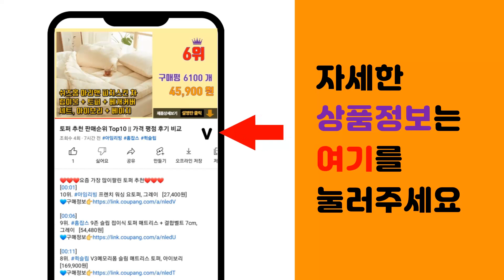업소용냉장고 추천 판매순위 Top10 || 가격 평점 후기 비교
❤️❤️❤️요즘 가장 많이팔린 업소용냉장고 추천❤️❤️❤️

[00:01]
10위. 캐리어 클라윈드 일반형냉장고 방문설치, 블랙 메탈, CRT-N355BSH [540,300원]

[00:06]
9위. 프레스코 국내산 1등급 음료수 냉장고 FRE-465RF 업소용 주류 약국 음료 냉장 쇼케이 [319,000원]

[00:11]
8위. 그랜드우성 업소용냉장고 45박스 25박스 30박스 냉동고 냉장고, 30박스올냉장고 [799,000원]

[00:16]
7위. 그랜드우성 업소용냉장고 냉동고 25박스 30박스 45박스 영업용, 25박스올냉장(냉장2), [730,000원]

[00:21]
6위. 국산 1등급 FT-495RBR 아날로그 음료수 냉장고, 무료배송지역 [350,000원]

[00:26]
5위. #[셰프앤쿡] 스타리온 업소용냉장고 45박스 수평냉동(반반냉동) LG전자 3년 책임AS, 올   [1,245,000원]

[00:31]
4위. 업소용 음료수 술냉장고 UNI-D465RF 화이트/블랙 420L, UNI-D465RF (화 [369,000원]

[00:36]
3위. 우성 WS-1243RF(아날로그) 영업용냉장고 업소용냉장냉동고 45박스(냉동1냉장3), 메 [969,110원]

[00:41]
2위. 하이얼 쇼케이스 냉장고 방문설치, HSC248MHB [408,150원]

[00:46]
1위. 지역별착불배송비) 음료수 냉장고 국산 프리탑 FT-470R 냉장 쇼케이스 카페 학원 약국 [293,000원]